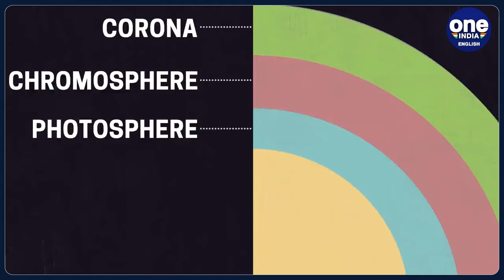ISRO lines up some of the most high-profile space missions for 2023| Oneindia News*Explainer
Last year, ISRO added many feathers in its cap. India’s space agency, that is widely regarded as making difficult missions a cakewalk…and that too, in a shoestring budget, put its stamp on several achievements…including maiden flight of the SSLV and the first commercial launch of LVM3…ISRO’s heaviest rocket…among others. This year too, ISRO has several high-profile space missions lined up. This is going to be a year of bigger, bolder, and braver missions to space from India. In this video, we bring to you a few of the most crucial missions that ISRO will try to accomplish in the coming months.